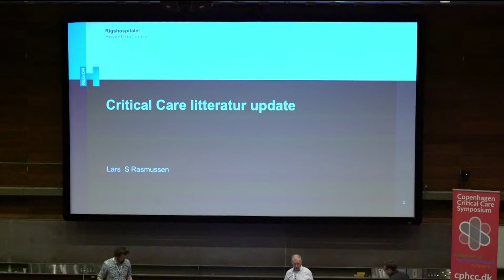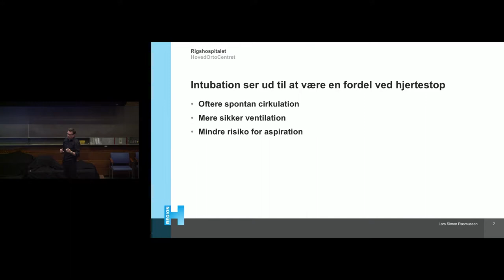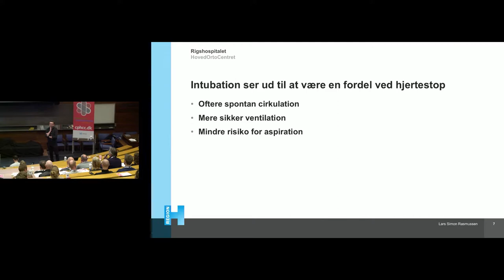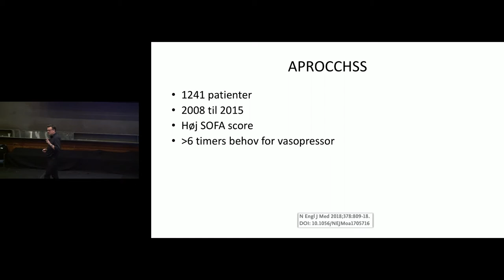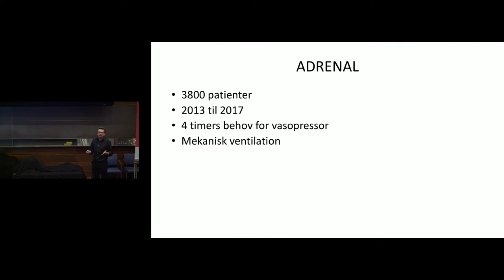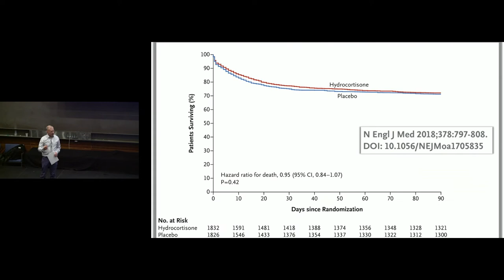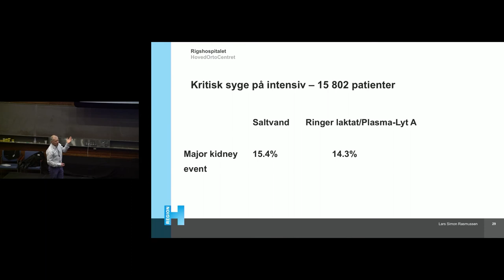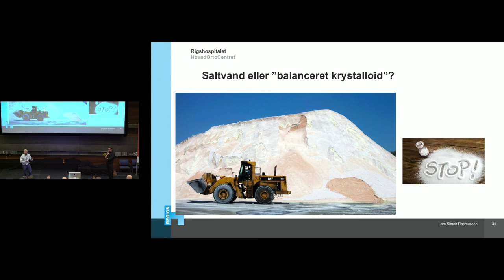Critical Care Symposium 2018 - Disse artikler skal du kende | Lars Rasmussen & Thomas Strøm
Lars Rasmussen og Thomas Strøm guider til top artikler fra det forgangne år ved Copenhagen Critical Care 2018.